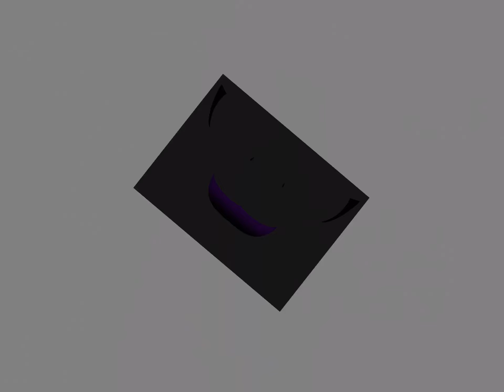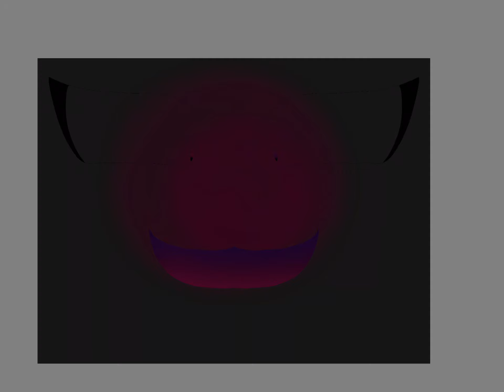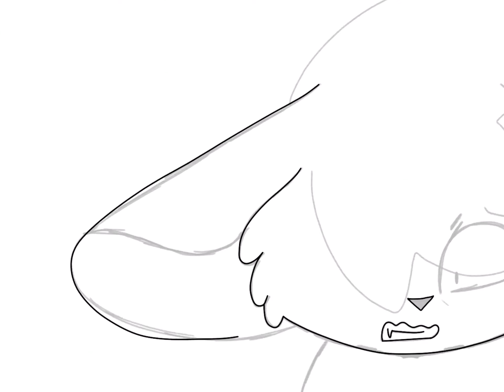Darkness of an Epitaph ( Hack// Dawn Twilight)